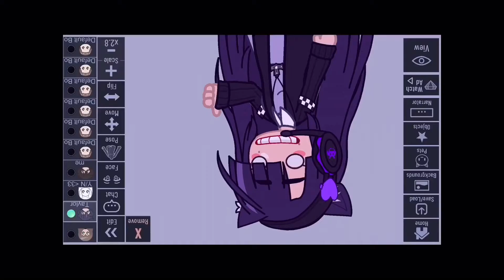story time from yesterday 😐